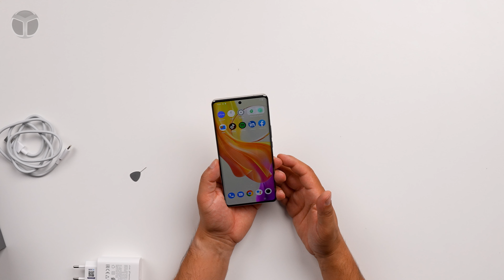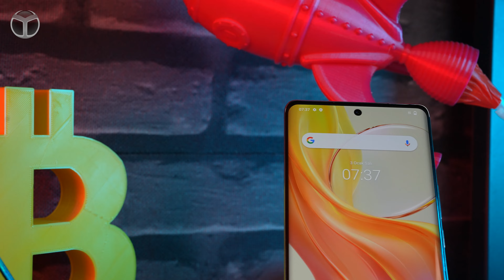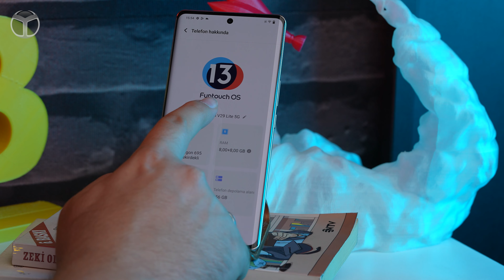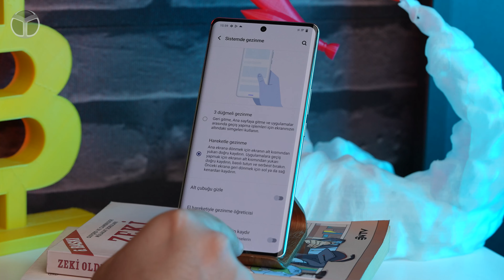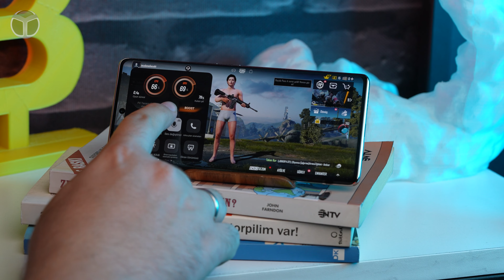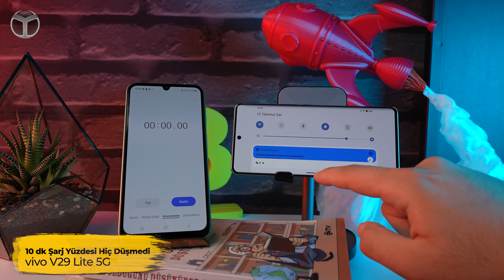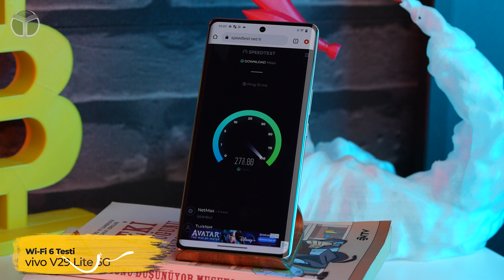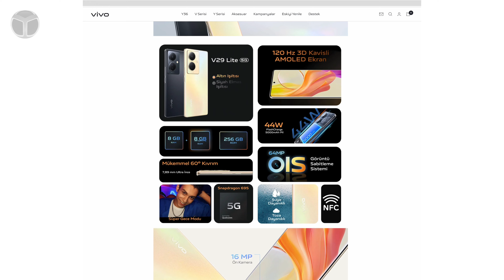15.000 TL'ye amiral gemisi? vivo V29 Lite inceleme!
Son dönemde akıllı telefon pazarında önemli bir yer edinen Vivo, sonunda merakla beklenen V29 Lite modelini kullanıcıların beğenisine sunuyor. Yenilikçi özellikleri ve uygun fiyatıyla dikkat çeken bu telefon, orta segmentte ihtiyaç duyulan pek çok özelliği bünyesinde barındırıyor. vivo V29 Lite inceleme sizlerle.

00:00:00 - vivo V29 Lite inceleme
00:01:57 - İnce tasarım
00:02:26 - Ekran kalitesi
00:03:15 - Ayarlar ve teknik özellikler
00:04:22 - Ekran deneyimi
00:09:22 - Performans
00:11:11 - Kullanım Kolaylığı
00:12:26 - Pil Performansı
00:13:37 - Ekran Özellikleri
00:14:50 - Bağlantılar
00:15:27 - Fiyatlandırma

vivo V29 Lite inceleme!

Vivo V29 Lite, 64 MP’lik ana kamerasıyla optik görüntü sabitleme özelliği sunuyor, böylece net ve kararlı fotoğraflar çekebilmeniz mümkün oluyor. Ayrıca, 120 Hz göz korumalı AMOLED ekranı sayesinde göz yorgunluğunu minimuma indirirken, 5.000 mAh’lik pil ve 44W FlashCharge hızlı şarj desteği ile günlük kullanımınızı rahatça sürdürebilirsiniz.

Telefonun en dikkat çekici özelliklerinden biri, orta segmentte kavisli ekrana sahip ilk akıllı telefon olmasıdır. Altın Işıltısı ve Siyah Elmas Işıltısı renk seçenekleriyle sunulan V29 Lite, kavisli AMOLED ekranıyla hem estetik hem de işlevsellik açısından fark yaratıyor.

Vivo V29 Lite, Qualcomm’un güçlü Snapdragon 695 işlemcisinden güç alıyor ve Android 13 işletim sistemi ile FunTouch OS 13 arayüzü üzerinde sorunsuz bir performans sunuyor. Telefonun 8 GB RAM ve 256 GB depolama kapasitesi bulunuyor.

Genişletilmiş RAM 3.0 özelliği sayesinde, mevcut 8 GB RAM’i kullanarak depolama alanından ekstra 8 GB bellek ödünç alabilirsiniz. Bu da 40’a yakın uygulama arasında geçiş yaparken herhangi bir gecikme yaşamadan verimli bir deneyim sunuyor.

Vivo V29 Lite’in kamera yetenekleri de oldukça etkileyici. Telefonun arkasında OIS destekli 64 MP ana kamera, 2 MP bokeh lens ve 2 MP makro lens olmak üzere üçlü kamera sistemi bulunuyor. Ayrıca, ekran altı parmak izi okuyucusu sayesinde kullanıcılar hem kolaylıkla telefonlarını kullanabilir hem de güvenli bir deneyim yaşıyor.

Kamera (Arka): 64 MP ana kamera, 2 MP bokeh lens, 2 MP makro lens
Kamera (Ön): 16 MP ön kamera
Ekran: 120 Hz göz korumalı Kavisli AMOLED ekran, Ekran altı parmak izi okuyucusu
İşlemci: Qualcomm Snapdragon 695
İşletim Sistemi: Android 13, FunTouch OS 13
RAM: 8 GB
Depolama: 256 GB
Genişletilmiş: RAM 3.0, Maksimum 8 GB bellek ödünç alma özelliği
Batarya: 5.000 mAh pil
Hızlı Şarj: 44W FlashCharge hızlı şarj
Renk Seçenekleri: Altın Işıltısı, Siyah Elmas Işıltısı